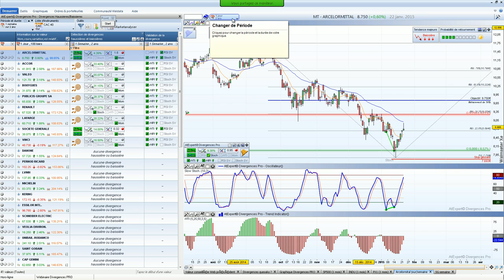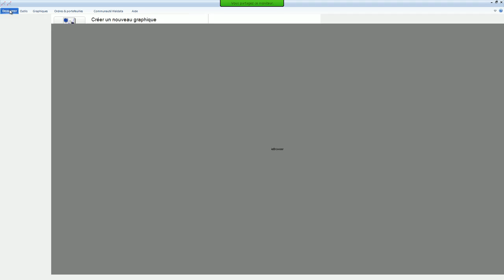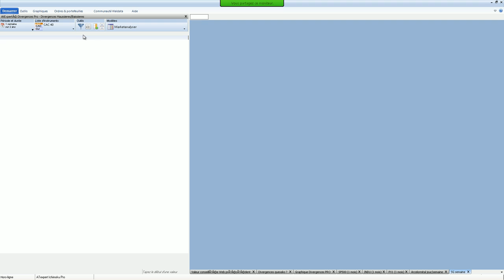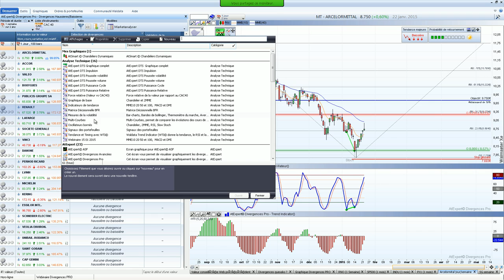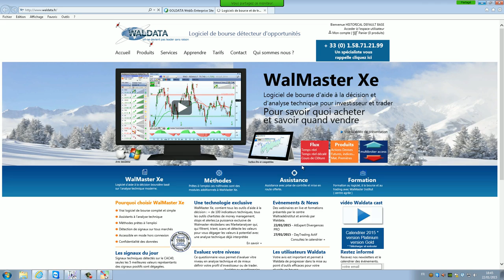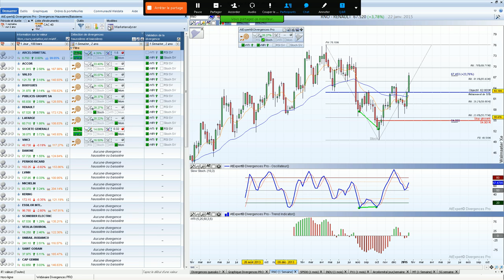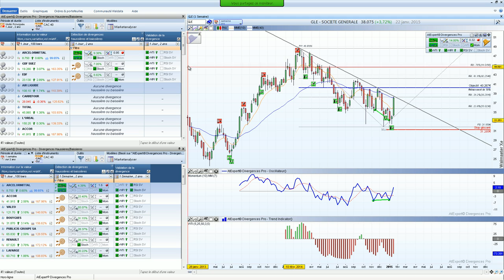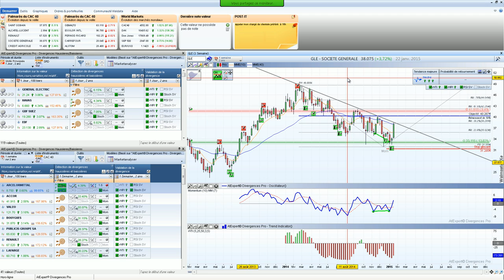Méthode divergences pro - Pratiquer les divergences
Détectez facilement les meilleures divergences sur plusieurs unités de temps simultanément.